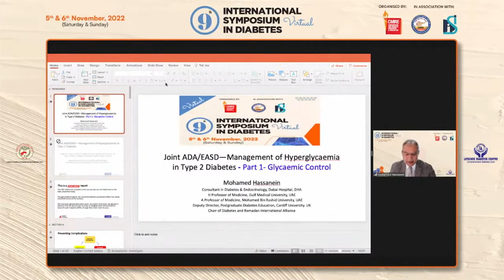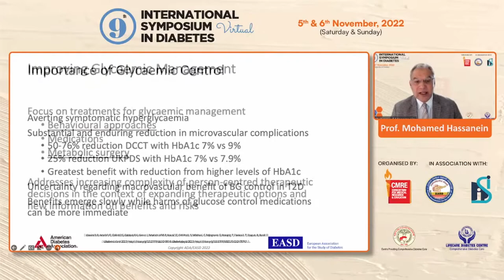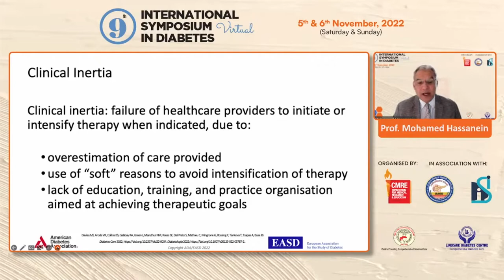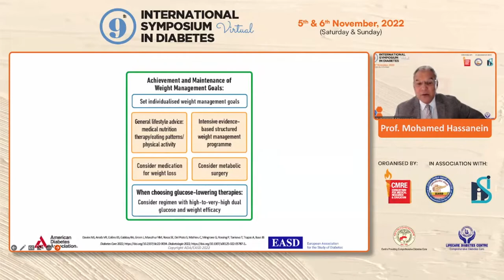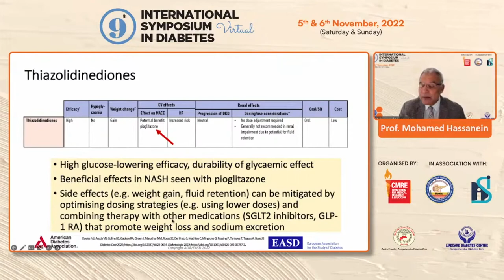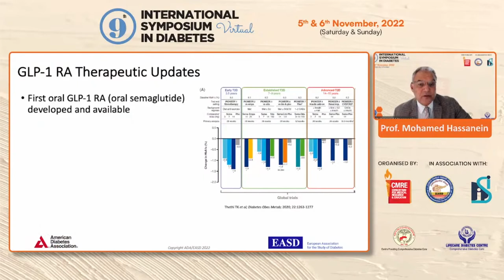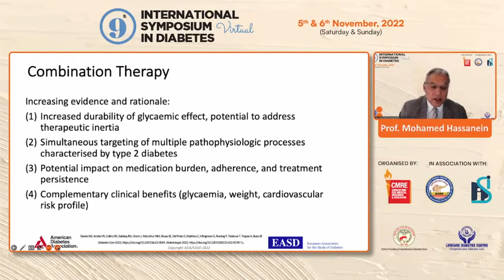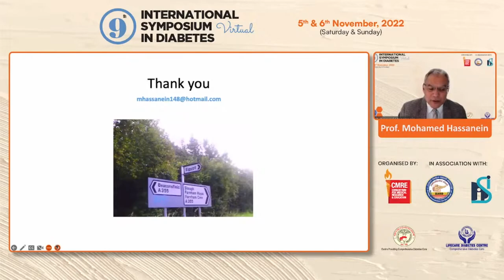Prof Mohamed Hassanein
Applicability of New ADA-EASD
Guidelines in our region - Prof  Mohamed Hassanein